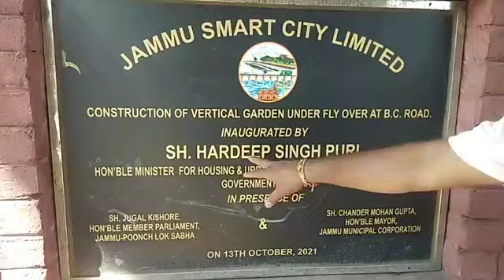Jammu Municipal Corporation chief along with BJP members damaged property of vertical garden Modi'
Jammu Municipal Corporation chief along with BJP members damaged property of vertical garden on Modi's rally day